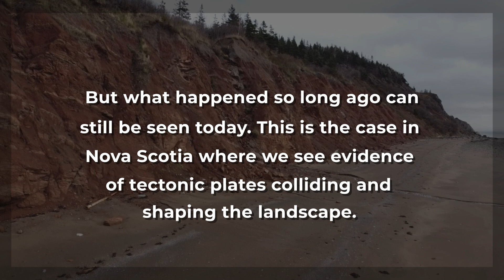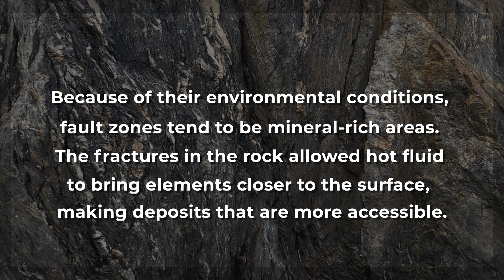There’s evidence of Pangea in Nova Scotia!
Around 300 million years ago, the Earth's continents merged into the supercontinent Pangea, and the powerful tectonic forces that formed and fractured it left lasting geological evidence. Research scientist David Piper guides us through Nova Scotia's Cobequid Fault, where the dramatic landscape still bears the scars of Earth’s tumultuous past.

Some images from this video were provided by Library and Archives Canada.